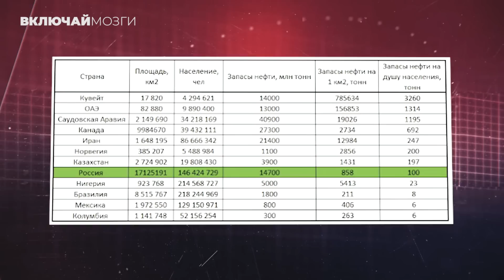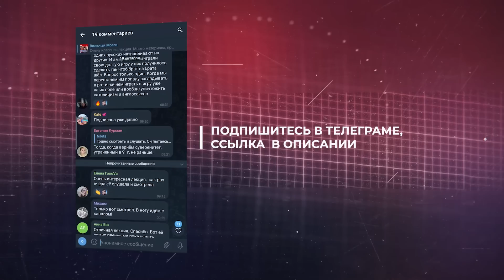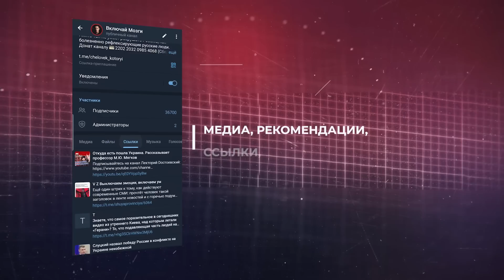Солидарная пенсионная система. Все что вы не понимали или могли не знать.